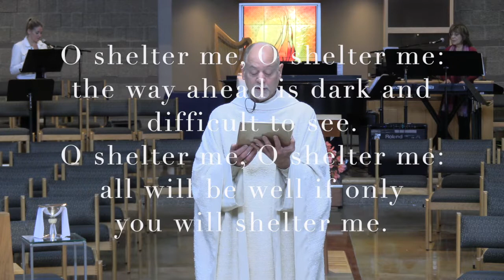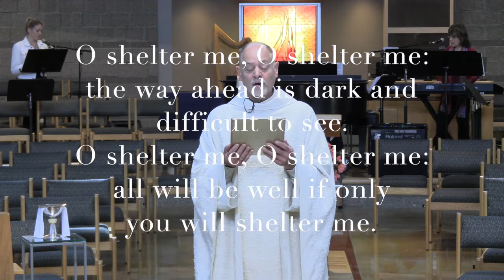Shelter Me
Prayer during the  COVID-19 Pandemic
by Fr.  Michael Joncas